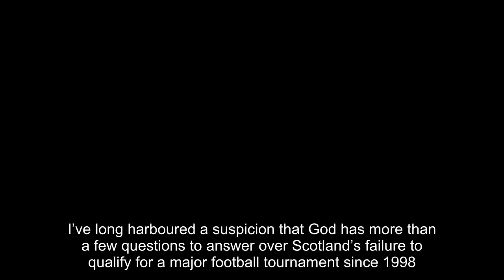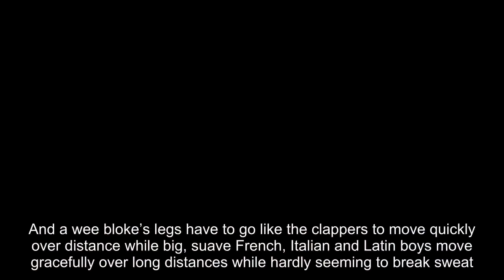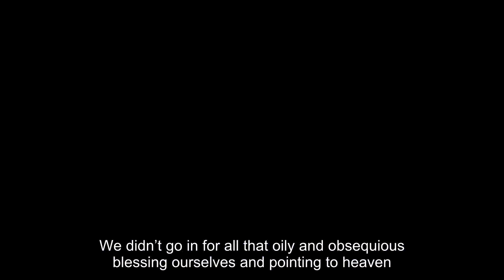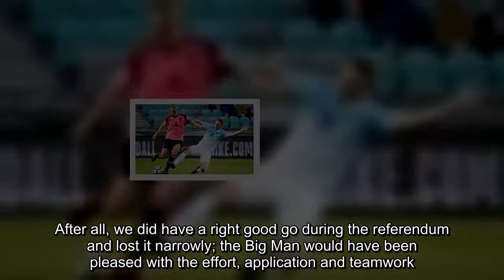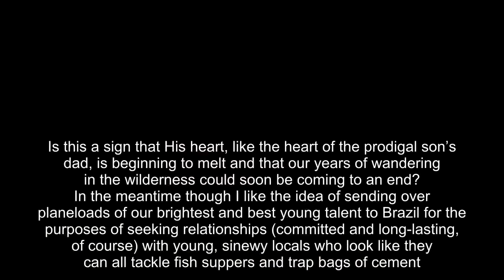God give us a few players who can tackle a fish supper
I’ve long harboured a suspicion that God has more than a few questions to answer over Scotland’s failure to qualify for a major football tournament since 1998. Gordon Strachan, Scotland’s latest outgoing national team manager, has hinted at this too. Following last Sunday’s latest failure – against Slovenia – Strachan laid the blame squarely on the Almighty. “Genetically, we are behind,” he said. “In the last campaign we were the second smallest, apart from Spain. Maybe we get big women and men together and see what we can do.” I hardly think that encouraging random acts of unsupervised concupiscence between large people is going to endear Scottish football to a creator who traditionally is thought to take a dim view of such things.
Strachan believes that Scottish footballers are too short and this means that they find physical challenges more of an exertion than larger opponents. Common sense tells us there is something in this. Obviously a small chap will rarely outjump a taller opponent when the ball requires to be headed. And a wee bloke’s legs have to go like the clappers to move quickly over distance while big, suave French, Italian and Latin boys move gracefully over long distances while hardly seeming to break sweat. England teams are always full of big lads and that’s why they have sensibly fashioned their unique blue sky approach to the game where the ball is rarely allowed to touch the ground.

It is commonly agreed that Scottish strikers traditionally encounter difficulty “en frappant la derrière d’une vache avec un banjo” when they play international football. Thus, it’s not human beings you need to genetically modify but the goals themselves. Strachan has been unfairly ridiculed for his genetics lecture but I think his observations are entirely rational. Chillingly, though, I think we are not simply deficient in height but we also have some serious problems in spatial awareness, mental acuity and motor functions.
Being small does not even begin to address the fact that our players exhibit signs of disorientation when they are on the park and seem not to know their position in relation to that of their team-mates. That is why so many passes fail to reach their intended destination. Often it is said that Scottish defenders encounter difficulties in “tackling a fish supper”. I disagree with this, though. Scottish footballers have no difficulty at all in tackling fish suppers; it’s simply that they choose to tackle their fish suppers in the wrong areas of the park. More intelligent and refined players such as Italy’s Franco Baresi and Spain’s Carles Puyol only tackled their fish suppers in areas of the park where it really mattered. This all points to one thing and one thing only: at some point Scotland has severely managed to disenchant the Big Man.
I’ve often wondered why Scottish football fell out of favour with God. In the 1960s and 70s and 80s we enjoyed a decent relationship with Him, and our top players often formed the backbone of the best clubs in England. We didn’t go in for all that oily and obsequious blessing ourselves and pointing to heaven. A simple handshake and a silent prayer were enough and I think God appreciated that. I like to think that after He invented football He had a soft spot for Scotland’s unfussy and direct approach, while the apostles (a bunch of glory-hunters, if you ask me) probably backed the big Hollywood productions like Brazil, Italy and Germany.

We must have then done something to displease Him. We stopped producing players like Denis Law, Charlie Cooke, Jimmy Johnstone, Jim Baxter and Billy Bremner. Suddenly players like Chris Iwelumo, Richard Hughes, Chris Martin and Matt Phillips were being born. Suddenly fish suppers weren’t being tackled, bags of cement weren’t being trapped and cows’ arses were no longer being struck by banjos. It was also in the late 1970s that we found the wherewithal to start bringing oil onshore. God doesn’t favour very many countries with the black stuff and I think this was His way of saying that He liked the way we played football.

But what did we do with all that oil? Like the prodigal son we squandered it on wine, women and song, or at least its 1980s equivalent: the financial services industry. It’s all very well saying that Margaret Thatcher did it and blaming the English for chiselling us out of the oil profits but we let them do it and didn’t lift a finger consistently voting for parties that were secretly shafting us. And